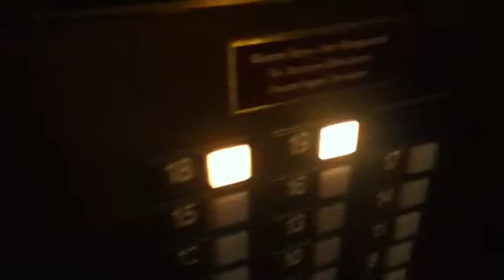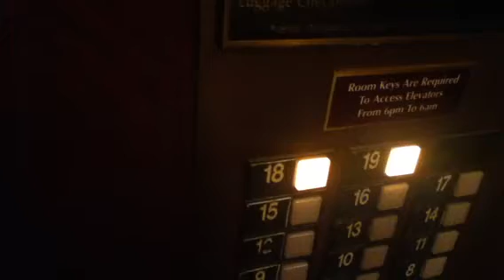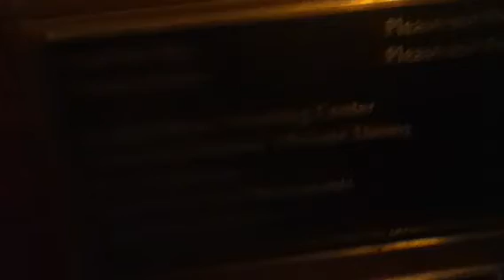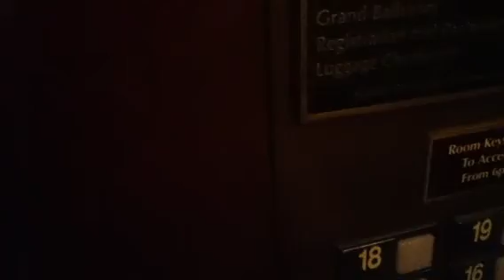Otis Elevators,Waldorf Astoria,Lex Ave Tower,NYC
These are the really nice old Otis traction elevators at the Waldorf Astoria,Lexington Avenue Tower in NYC. The only bummer is the Series 1 buttons on the inside. It would've been nice if the buttons on the inside were still original Otis Lexan.